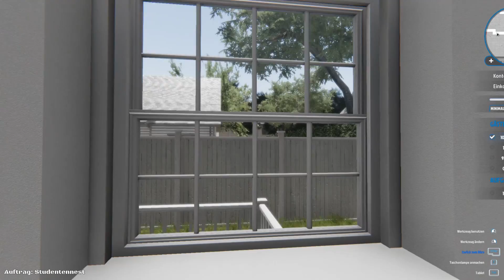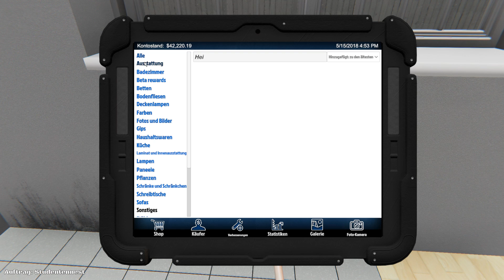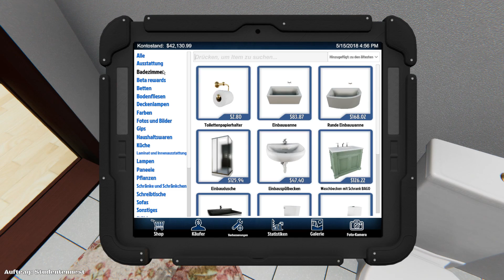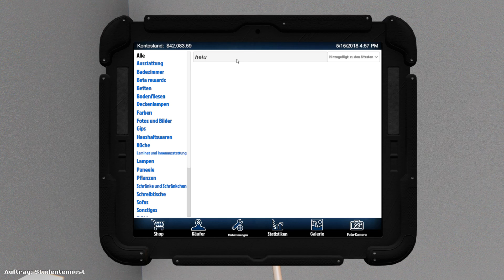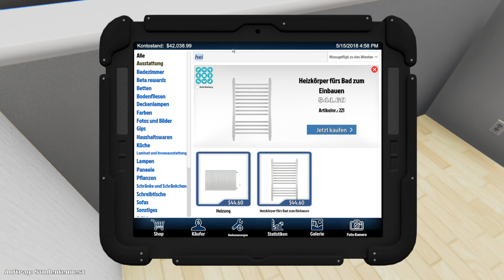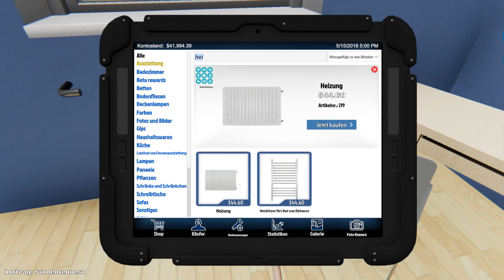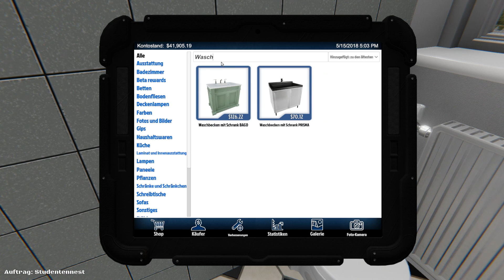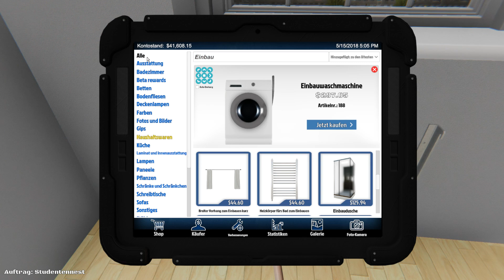Handwerker Simulator #04 - Graffiti mit Besen entfernen - House Flipper deutsch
Handwerker Simulator #04 - Graffiti mit Besen entfernen
► Alle Videos:

▼ Über SachsenLetsPlayer ▼

 ▼ Support SachsenLetsPlayer ▼

▼ Sonstiges ▼